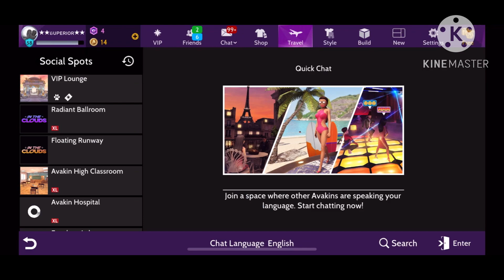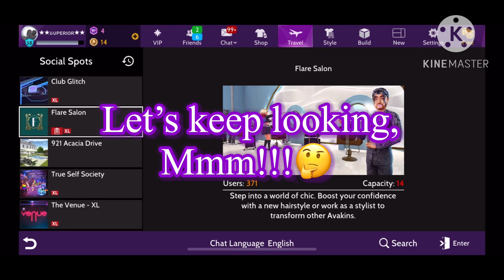Where are the Crystal For today In - Avakin life?😳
Where are the crystal and, Could this be a bug or a glitch or what’s happening here in Avakin life Check out this video to find out!❤️